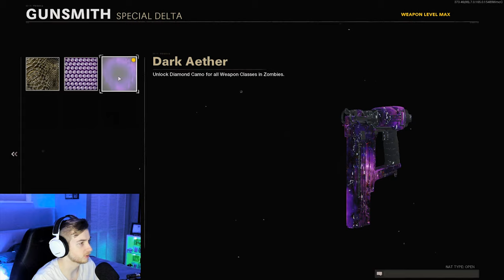ITS BEEN FIXED... Actually Getting the Nail Gun Dark Aether (Cold War Zombies)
They finally fixed the camo glitch on the nail gun making it now possible to get the Nail Gun Dark Aether.